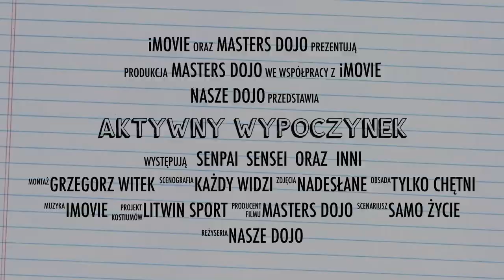Letnia przygoda z Masters Dojo Mazury 2020 - film promo i zapisy